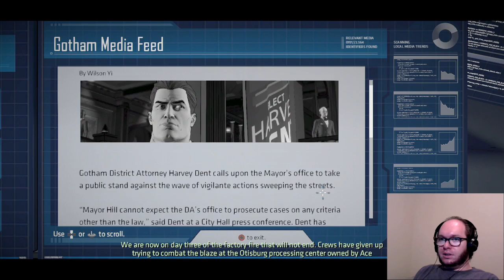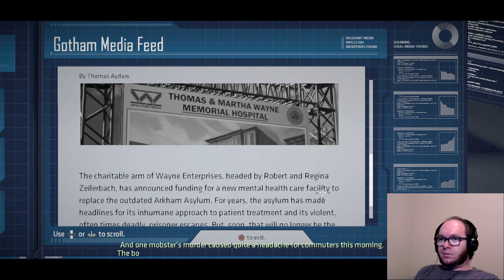Hostile Houseguest - Batman: Realm of Shadows (Part 2)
I can see where this is going.